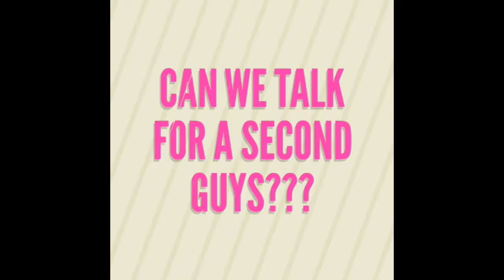Can we talk for a minute?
Hey just wanted to clear some things up.